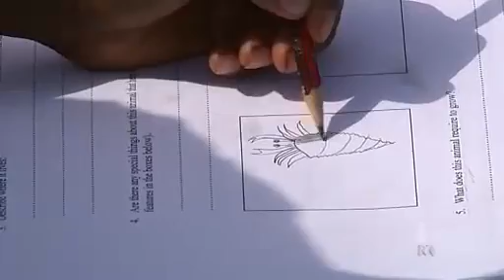Traditional knowledge boosts scientific information of the natural world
Science sector encourages more indigenous involvement.